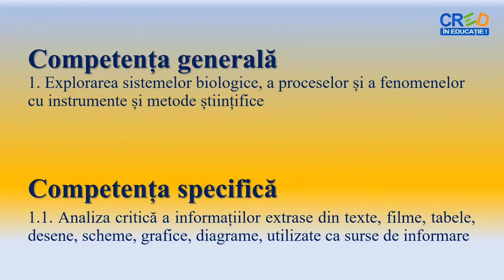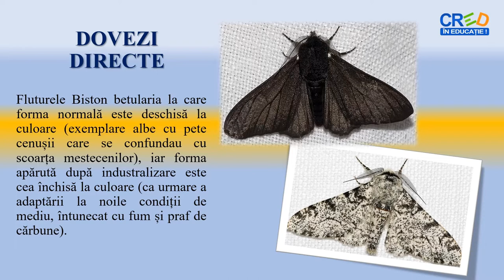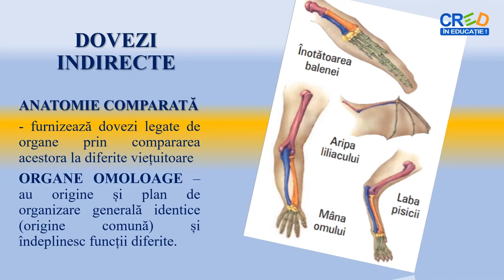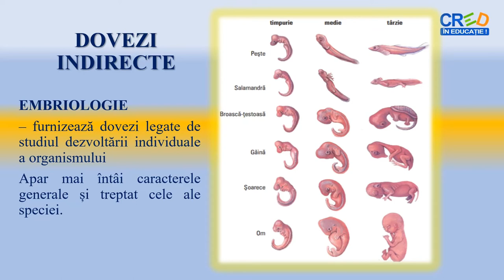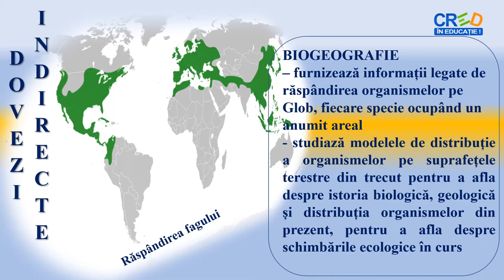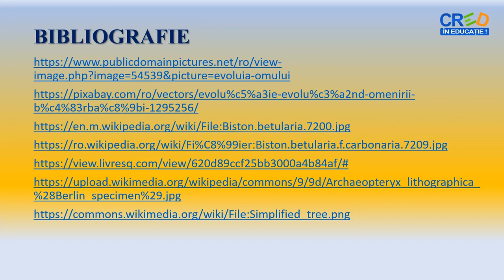Dovezi ale evoluției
Prezentarea dovezilor evoluției